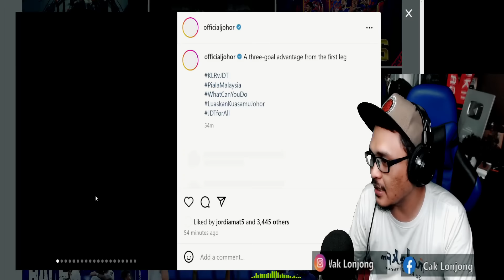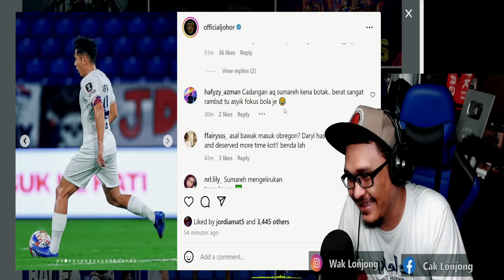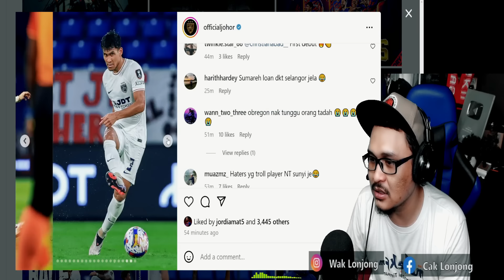HEBERTY HATTRICK‼️ 🔥❤️💙 SEMENTARA SUMAREH ON FIRE NIH BOS | Wak Lonjong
PialaMalaysia2024/25